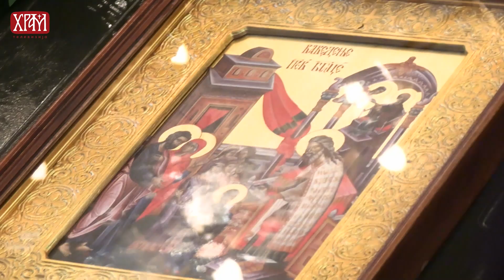Богослужења на празник Ваведења Пресвете Богородице